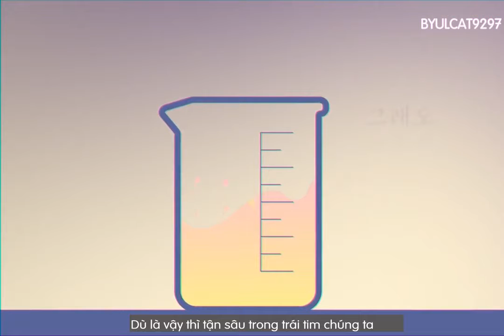[VIETSUB] [Cậu còn nhớ lần đầu ta gặp nhau]SS2 EP0.5 SPECIAL MỐI TÌNH ĐẦU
VIETSUB BY BYULCAT9297